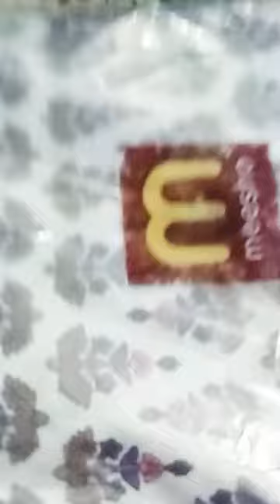meesho viral kurta set hall # kurta and pant shirt